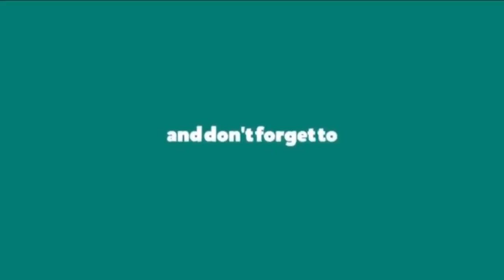WHEN HE THINKS HIMSELF ATHENA | NEPALI PUBG MOBILE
Nepali athena in the house guys. hope you guys will love the video

Don't Forget to Update

Keep Connect. :)